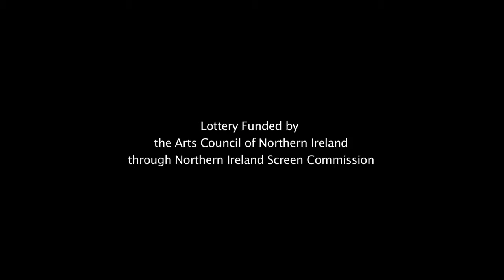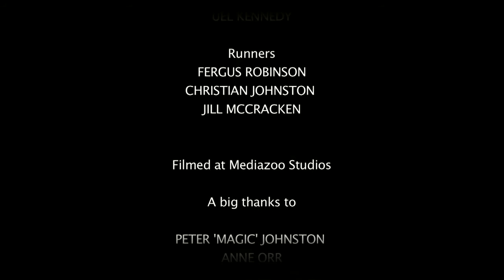"To Do List" - An Opera Film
This opera film captures a short moment in the life of Morris, a confused and depressed man in his early thirties, as he prowls around his bedroom writing yet another ‘to do list’ while in the next room, his mother worries about him and remembers what a nice boy he used to be.

Writer/Director: John McIlduff

Composer: Brian Irvine

Director of Photography: Steeven Petitteville

Designer: Diego Pitarch

CAST

Owen Webb (Morris)
Mark Beesley (Morris’ Dad)
Colette McGahon (Morris’ Mother)